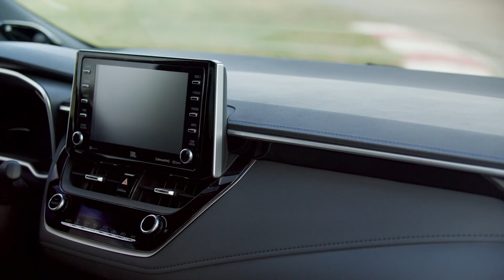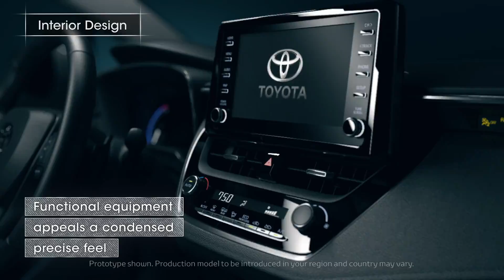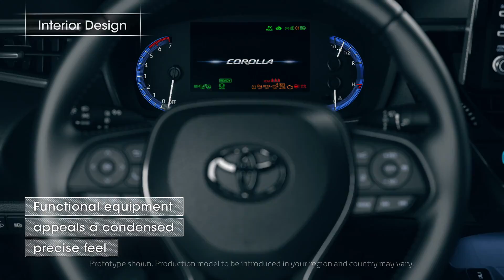2021 Toyota Corolla sedan – Ready to fight Honda Civic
Discover now the 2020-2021 Toyota Corolla sedan

➡️ All-New Dynamic Design
➡️ Lower center of gravity, sportier exterior, and sleek interior design
➡️ TNGA Platform for Outstanding Agility and Comfort
➡️ New 169 Horsepower 2.0-liter Dynamic Force Engine
➡️ Available Dynamic-Shift CVT or Six-Speed Manual Transmission
➡️ Standard Toyota Safety Sense 2.0
➡️ Standard Entune 3.0 Audio with Wi-Fi Connect, Amazon Alexa, and Apple CarPlay Compatibility
➡️ Available at dealerships Spring 2019